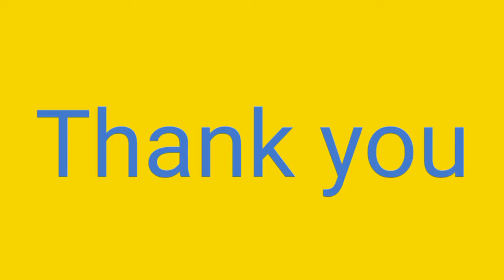Akash Kandil step by step for Diwali/ आकाश कंदील